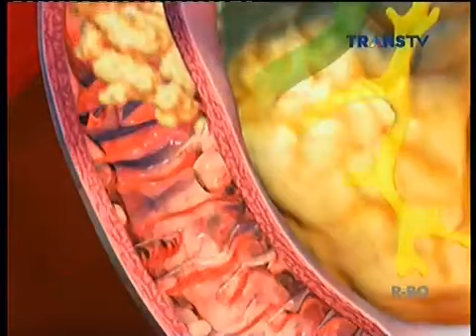Dr OZ Indonesia, Fakta Seputar Kentut 9 November 2014